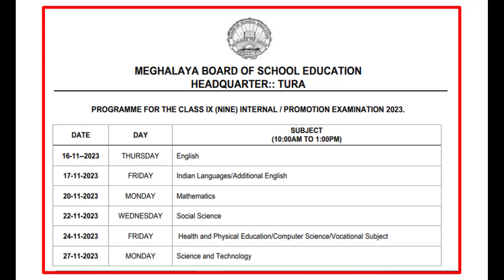MEGHALAYA BOARD OF SCHOOL EDUCATION: CLASS IX (NINE) INTERNAL / PROMOTION EXAMINATION 2023